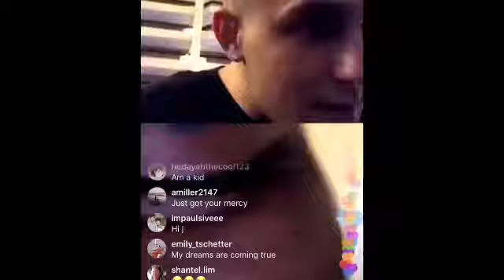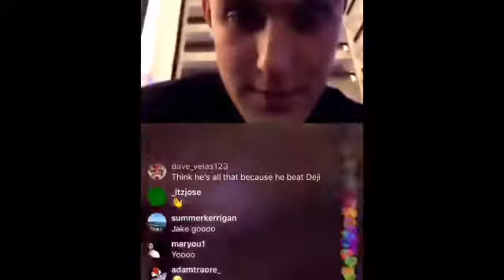Soulja Boy Challenges Youtuber Jake Paul To A Boxing Match Via Instagram Live!